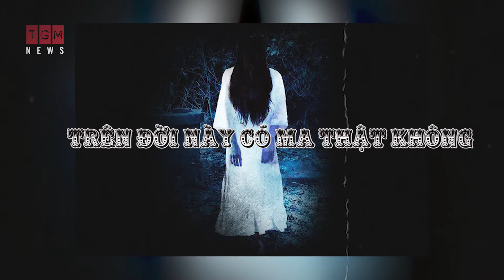TRÊN ĐỜI NÀY CÓ MA THẬT KHÔNG?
Ma có thật không? Hàng nghìn người kể về những cuộc gặp gỡ ma quái mỗi năm ... nhưng liệu có khoa học nào chứng minh cho điều đó không?
Nếu bạn tin có ma, bạn không đơn độc. Các nền văn hóa trên khắp thế giới đều tin vào những linh hồn sống sót sau cái chết để sống ở một thế giới khác. Trên thực tế, ma là một trong những hiện tượng huyền bí được nhiều người tin rằng: Hàng triệu người quan tâm đến ma và hàng nghìn người đọc truyện ma mỗi ngày. Nó không chỉ là giải trí đơn thuần.

TGM News Officical - NGƯỜI LÀM TIN là kênh: Tin tức- Thể thao - Quân sự - Thông tin - Giải trí - Đời sống - Xã hội Việt Nam và Thế Giới 24h qua.

©Bản quyền thuộc TGM News, nghiêm cấm sao chép hoặc Reup dưới mọi hình thức.